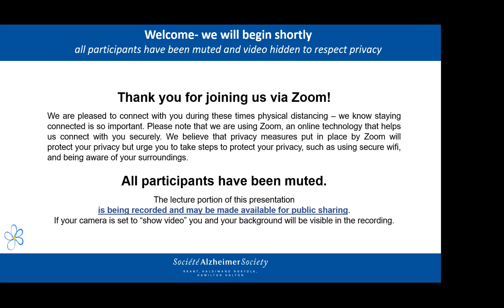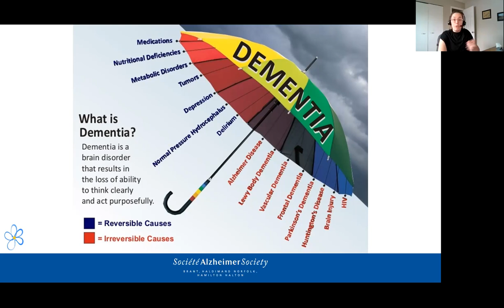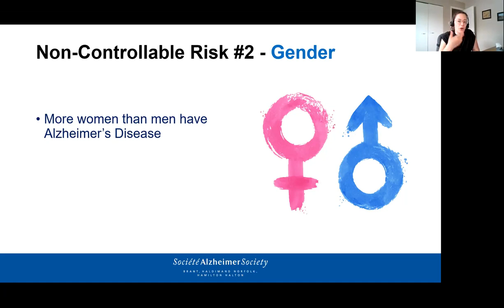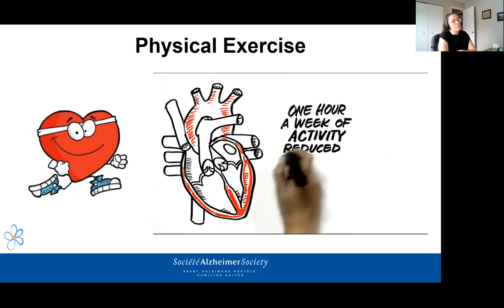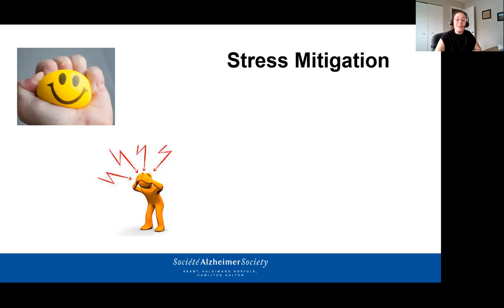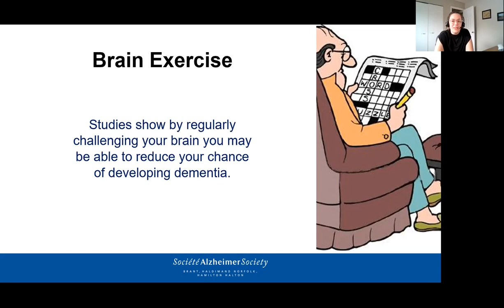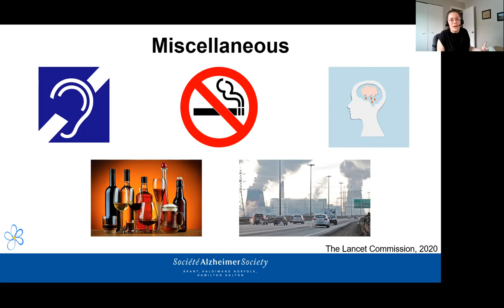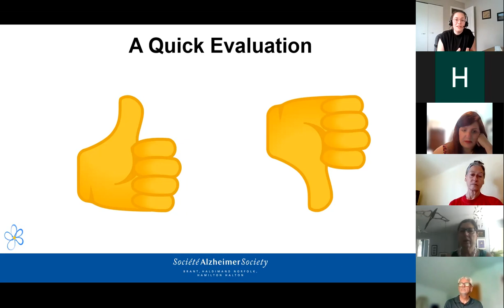Brain Health Strategies Webinar with Alzheimer's Society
Workshop run by HJFS and Older Adults Mental Health Advisory Group